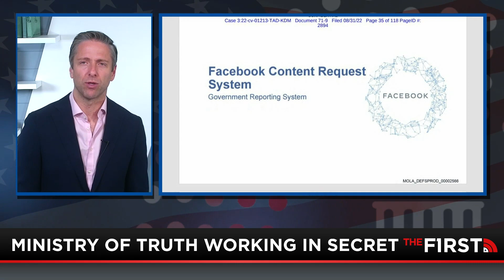Is convenience worth freedom?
Mike Slater discusses government overreach and the amount of control they want over your life.